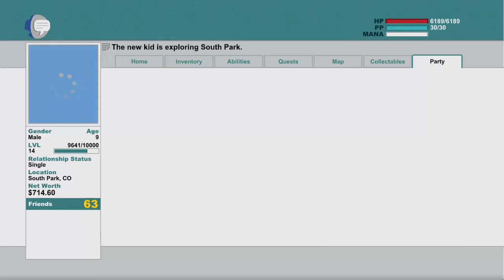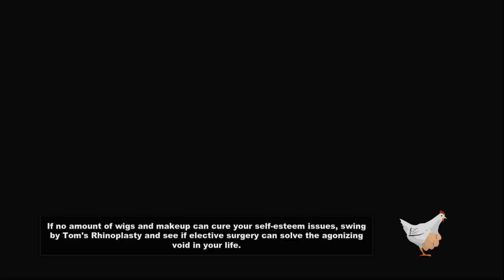South Park: The Stick of Truth: The Snook